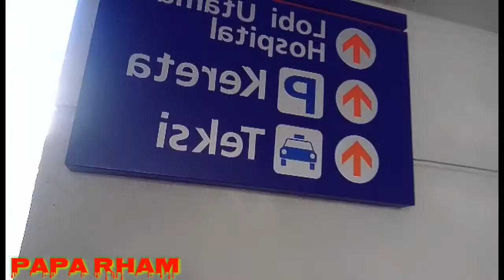"at hospital ismail malaysia"